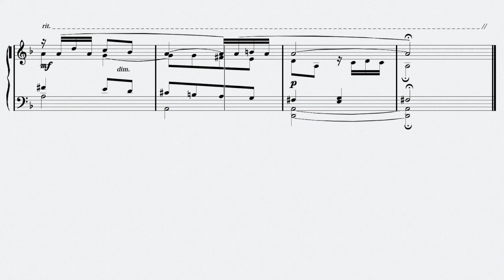尾高惇忠『和声課題50選』ソプラノ課題10番を弾いてみた Atsutada Otaka CHANTS DONNEES No.10